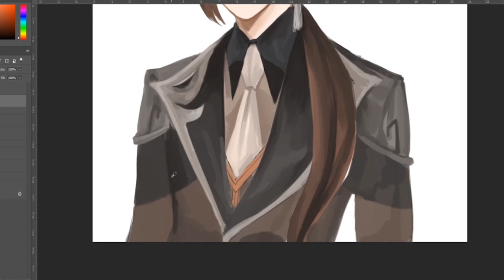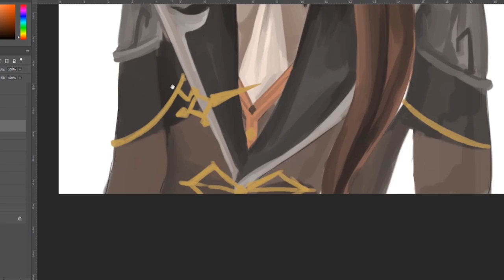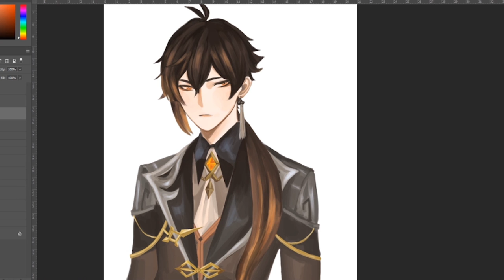Zhong Li (Genshin Impact) Speedpaint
come back home to mee